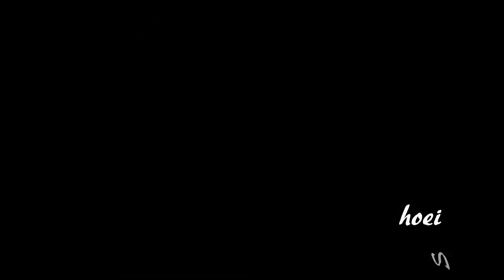カワセミの棲む公園 桜の季節・花吹雪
いつもの公園で、カワセミと桜、桜吹雪が綺麗でした
春が来て桜が満開に咲き、カワセミはいつものように
水に飛び込み魚を捕る、そして桜が散っていく。
毎年繰り返へされる光景の中に、時の流れの儚さが
表現できたでしょうか？